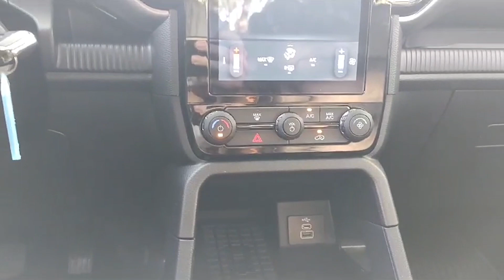Avaliamos a nova Ford Ranger XLT...vale o que pesa?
Versão abaixo da Limited conta com o elogiado motor 3.0 V6, mas deve equipamentos pelo preço.